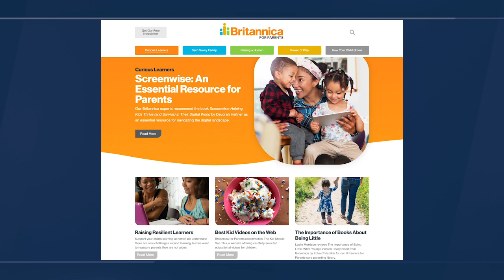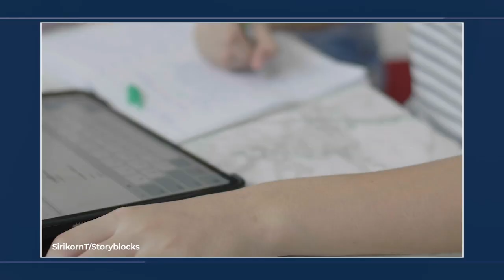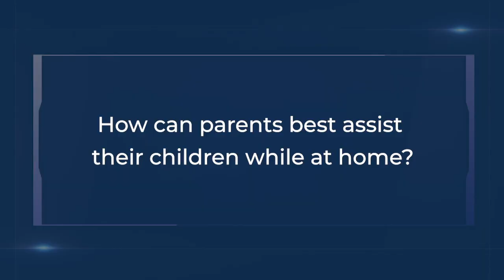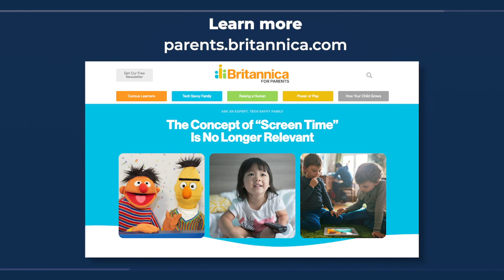Britannica Insights: Technology and The Future of Education | Encyclopaedia Britannica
In our latest episode, Matt talks with Ann Gadzikowski, Director of Early Learning, about the digital divide that is causing inequality in our education systems. Ann talks about the resources needed to start bridging this divide as well as technology's role in the future of education.